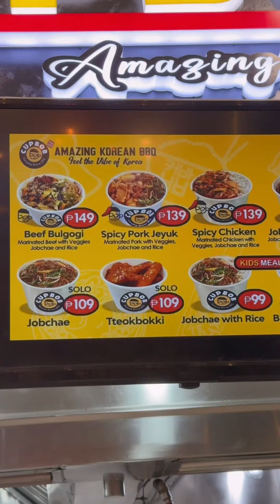Korean cravings sa SM Valenzuela